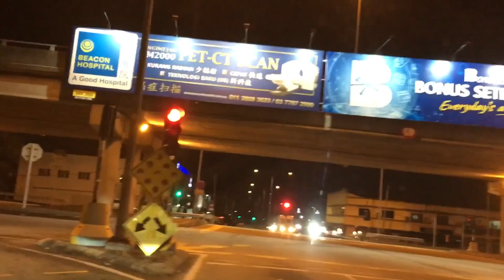方千玉 | 风轻轻吹 | 官方音乐 | Official Audio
简单的按下订阅动作，就可以在第一时间收到最新台语歌曲资讯。

风轻轻吹
作词 Lyricist：黄莆芝
作曲 Composer：江雯
编曲 Arranger：陈致成
导演 Actor：洪成昌
收录于方千玉【酒是咱的朋友】

风轻轻吹 将花蕊来吹落地
爱放风吹 是到底啥人的问题
风轻轻吹 将阮青春唤不回
吹落地 唤不回 咿呀喂

为咱人生重来干一杯
袂阁为伊头昏痴迷 毋通为著爱情来受罪

为咱人生美丽干一杯
应该看开眼前的一切
不如意 过去随风飞

风轻轻吹 将感情来放风吹
轻轻吹 轻轻吹 咿呀喂
*(轻轻吹 轻轻吹 无后悔)

- 专辑曲序 Song List -
01. 酒是咱的朋友（三立五点档《甘味人生》片尾曲）
02. 布袋港之恋（蔡义德合唱）（三立七点档《忠孝节义》片尾曲）
03. 只想欲爱你
04. 走味的探戈
05. 风轻轻吹
06. 想欲飞
07. 莫明其妙
08. 我若是会晓飞
09. 忐忑太傻
10. 失约
更多最新闽南语消息

LDP路程时间线
0:00 从Taman Megah出发
0:55 准备进LDP
1:32 进入LDP
1:43 EXIT 1107 SS2
2:45 EXIT 1106 Damansara Utama
3:15 EXIT 1104 TTDI
3:28 转出 EXIT 1104 TTDI
3:58 进入TTDI
4:28 转进Taman Tun Dr. Ismail (TTDI) E11 LDP/Jalan Damansara交界处